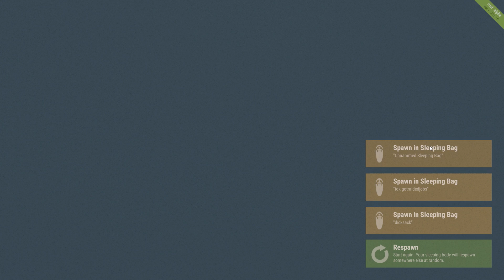Rust Experimental - Friendly Fire Ep 7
Raiding with these guys is dangerous to your damned health!

Join us on the rust server! Press F1 while at the menu then type this into the console!
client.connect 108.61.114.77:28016